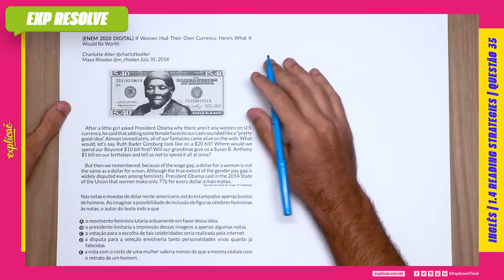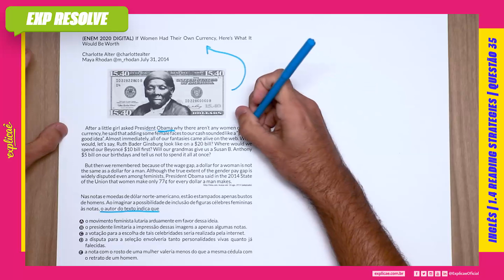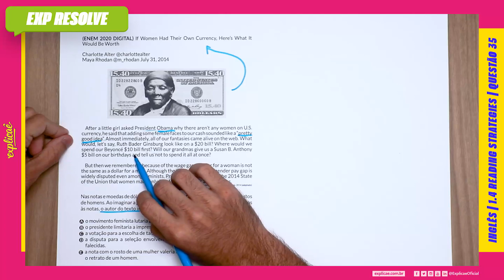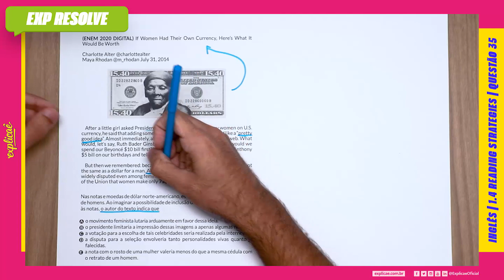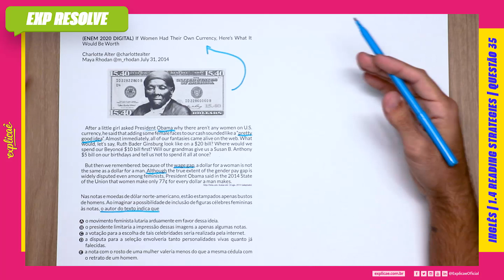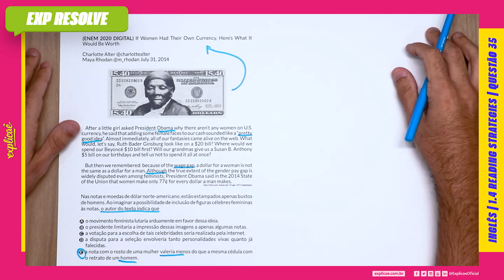IF WOMEN HAD THEIR OWN CURRENCY, HERE’S WHAT IT WOULD BE WORTH(...) | READING STRATEGIES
Encontre a sua questão nos seguintes cadernos:

NO NOSSO MANUAL DE SOBREVIVÊNCIA:
ASSUNTO: 1 INTERPRETAÇÃO DE TEXTO | 1.4 READING STRATEGIES

(ENEM 2020 DIGITAL) If Women Had Their Own Currency,
Here’s What It Would Be Worth
Charlotte Alter @charlottealter
Maya Rhodan @m_rhodan July 31, 2014

IMAGEM

After a little girl asked President Obama why there aren’t any
women on U.S. currency, he said that adding some female faces to
our cash sounded like a “pretty good idea”. Almost immediately,
all of our fantasies came alive on the web. What would, let’s say,
Ruth Bader Ginsburg look like on a $20 bill? Where would we
spend our Beyoncé $10 bill first? Will our grandmas give us a
Susan B. Anthony $5 bill on our birthdays and tell us not to spend
it all at once?
But then we remembered: because of the wage gap, a dollar
for a woman is not the same as a dollar for a man. Although the
true extent of the gender pay gap is widely disputed even among
feminists, President Obama said in the 2014 State of the Union
that women make only 77¢ for every dollar a man makes.
Acesso em: 18 ago. 2014 (adaptado).
Nas notas e moedas de dólar norte-americano, estão estampados
apenas bustos de homens. Ao imaginar a possibilidade de
inclusão de figuras célebres femininas às notas, o autor do texto
indica que
A. o movimento feminista lutaria arduamente em favor dessa ideia.
B. o presidente limitaria a impressão dessas imagens a apenas
algumas notas.
C. a votação para a escolha de tais celebridades seria realizada
pela internet.
D. a disputa para a seleção envolveria tanto personalidades vivas
quanto já falecidas.
E. a nota com o rosto de uma mulher valeria menos do que a
mesma cédula com o retrato de um homem.